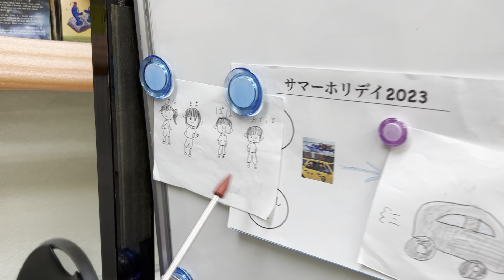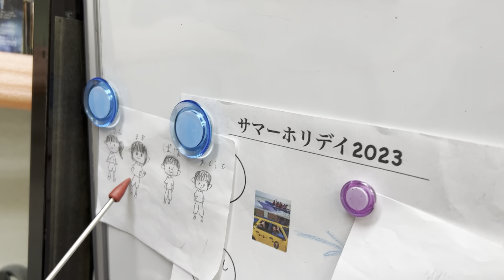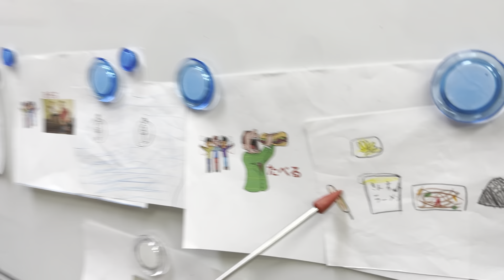2023 Summer Sara N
彼女は小学2年生。夏休みのお話は２回目。
今回は動詞の数を増やしてお話をしてもらいました。
練習２回のみ。Q&Aもバッチリです！
過去のお話ですが、英語の語順を優先したため、あえて過去形では話してもらいませんでした。